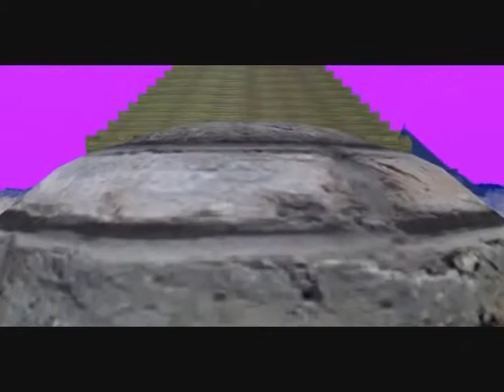SYDBYSYD : The Wrong Turning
SYDBYSYD : The Wrong Turning. Sound/Music recorded in early 1984. I used an Akai DS4000 reel-to-reel tape recorder, and utilised its sound-on-sound feature, and the bounces produced the stereo delay. The recording also features tape copies to the Akai from the first-ever model of Teac 4-track cassette recorder, onto which I had recorded lots of Korg MS10 synth sounds.